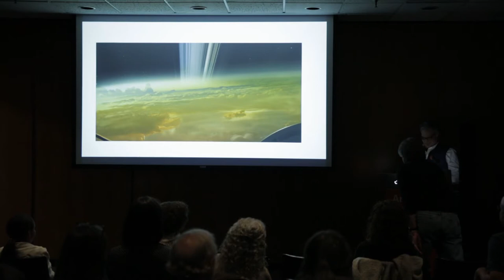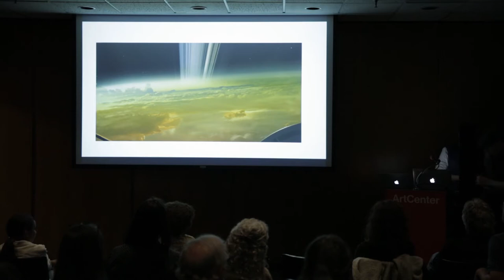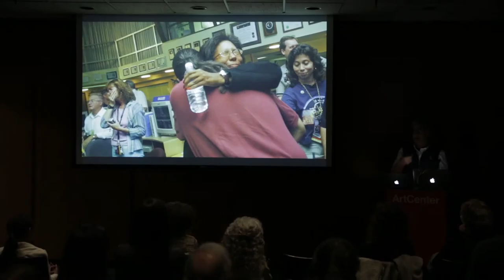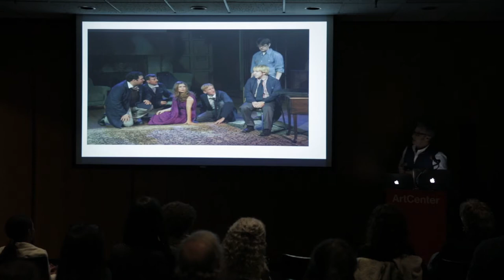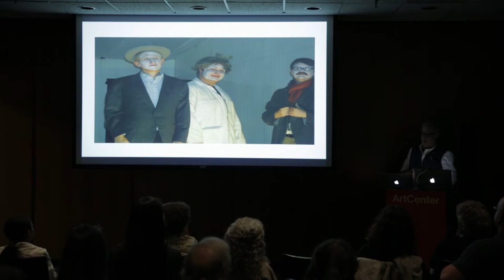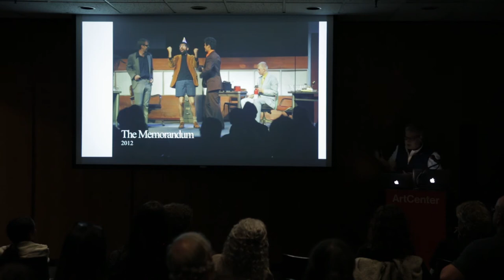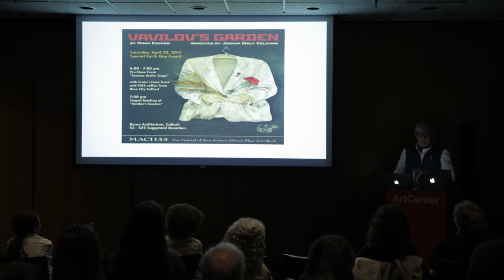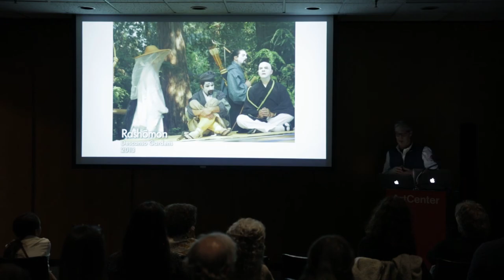LASER Talks: Brian Brophy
Co-organized by the MIT Press Leonardo Journal, the Williamson Gallery, and Fulcrum Arts, the March 2019 LASER Talks featured five pecha-kucha style presenters in the gallery’s current exhibition, This Is Not a Selfie. LASER Talks are ongoing informal evening gatherings around topics resonating at the intersection of science, art, technology, and media.

Brian Brophy is a veteran actor in the film/TV/theater industry, and the director of Theater Arts at California Institute of Technology (TACIT). He is a Fulbright Scholar, Scholar in Residence at the Indian Institute of Technology (IIT), and recipient of a George Soros Foundation funding award for a theater project in Bosnia. At Caltech, Brophy has guided MACH 33, a program fostering compelling conversations about scientific, mathematical, and technological questions by staging readings of new, unpublished plays by Los Angeles-area and Caltech/JPL playwrights. In addition, Caltech Theater has helped develop exciting new plays such as God Particle Complex by Chris Bell and Josh Zeller, Mate by Lolly Ward, Tesla by Dan Duling, Out of Orbit by Jennifer Maisel, The Washing of the Water by Marcus Renner, and the trilogy of plays by George Morgan: Rocket Girl, Pasadena Babalon, and Capture the Sun.